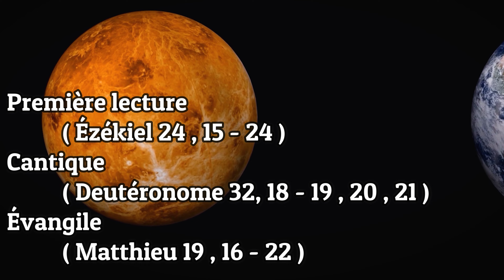Écoute : Parole et Évangile du LUNDI 19 AOUT 2024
Première lecture

« Ézékiel sera pour vous un signe : tout ce qu’il a fait, vous le ferez » ( Ézékiel 24 , 15 - 24 )

La parole du Seigneur me fut adressée :    « Fils d’homme, je vais te prendre subitementla joie de tes yeux.Tu ne feras pas de lamentation, tu ne pleureras pas,tu ne laisseras pas couler tes larmes.    Soupire en silence, ne prends pas le deuil ;enroule ton turban sur ta tête,chausse tes sandales, ne voile pas tes lèvres,ne prends pas le repas funéraire. »
  Le matin, je parlais encore au peuple,et le soir ma femme mourut.Le lendemain matin, je fis ce qui m’avait été ordonné.    Les gens me dirent :« Vas-tu nous expliquer ce que tu fais là ?Qu’est-ce que cela veut dire pour nous ? »    Je leur répondis :« La parole du Seigneur m’a été adressée :    Dis à la maison d’Israël :
Ainsi parle le Seigneur Dieu :Je vais profaner mon sanctuaire,votre orgueil et votre force,la joie de vos yeux,la passion de votre cœur.
Vos fils et vos filles, que vous avez laissés à Jérusalem,tomberont par l’épée.    Vous ferez alors comme je viens de faire :vous ne voilerez pas vos lèvres,vous ne prendrez pas le repas funéraire,    vous mettrez vos turbans,et vous chausserez vos sandales.
Vous ne ferez pas de lamentation,vous ne pleurerez pas.Mais vous pourrirez dans vos péchés,et vous gémirez tous ensemble.
  Ézékiel sera pour vous un signe :tout ce qu’il a fait, vous le ferez.Et quand cela arrivera,vous saurez que Je suis le Seigneur Dieu. »

Cantique

( Deutéronome 32, 18 - 19 , 20 , 21 )

Tu dédaignes le Rocher qui t’a mis au monde ;le Dieu qui t’a engendré, tu l’oublies.
Le Seigneur l’a vu : il réprouveses fils et ses filles qui l’ont exaspéré.

Il dit : « Je vais leur cacher ma faceet je verrai quel sera leur avenir.oui, c’est une engeance pervertie,
ce sont des enfants sans foi.
« Eux m’ont rendu jaloux par un dieu qui n’est pas dieu,exaspéré par leurs vaines idoles ;
moi, je vais les rendre jaloux      par un peuple qui n’est pas un peuple,les exaspérer par une nation stupide.

Évangile

« Si tu veux être parfait, va, vends ce que tu possèdes, donne-le aux pauvres, et tu auras un trésor dans les cieux » ( Matthieu 19 , 16 - 22 )

    En ce temps-là,    voici que quelqu’un s’approcha de Jésus et lui dit :« Maître, que dois-je faire de bonpour avoir la vie éternelle ? »    Jésus lui dit :« Pourquoi m’interroges-tu sur ce qui est bon ?
Celui qui est bon, c’est Dieu, et lui seul !Si tu veux entrer dans la vie,observe les commandements. »    Il lui dit :« Lesquels ? »
Jésus reprit :« Tu ne commettras pas de meurtre.Tu ne commettras pas d’adultère.Tu ne commettras pas de vol.Tu ne porteras pas de faux témoignage.    Honore ton père et ta mère.
Et aussi :Tu aimeras ton prochain comme toi-même. »    Le jeune homme lui dit :« Tout cela, je l’ai observé :que me manque-t-il encore ?
    Jésus lui répondit :« Si tu veux être parfait,va, vends ce que tu possèdes,donne-le aux pauvres,et tu auras un trésor dans les cieux.Puis viens, suis-moi. »
    À ces mots, le jeune homme s’en alla tout triste,car il avait de grands biens.